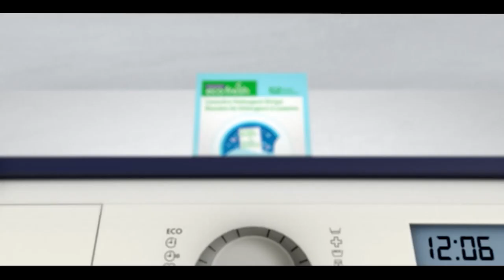Pakistan News Bulletin with Uzma Arif - October 26, 2022